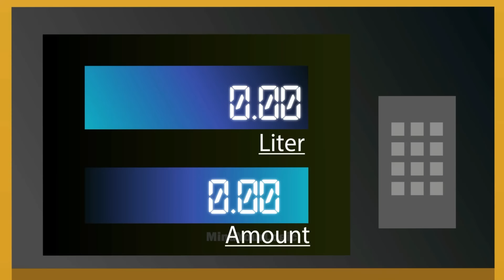Episode 119 - Big Daddy কে ছাড়ানোর চেষ্টা ? | Detective Mehul Bangla | গোয়েন্দা মেহুল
এটা হল ডিটেক্টিভ মেহুল এর 119 তম এপিসোড